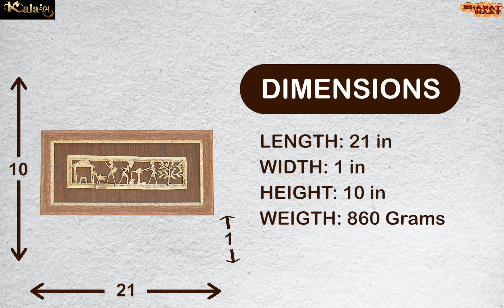Pure Brass Indian Culture Bastar Art Frame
➡️ 𝐏𝐫𝐨𝐝𝐮𝐜𝐭 𝐃𝐞𝐭𝐚𝐢𝐥𝐬
Product Name:  Indian Culture Bastar Art Frame
Product Code: BHF02925
Color: Brass Golden Yellow
Product Dimensions : 21 x 1 x 10 (L*W*H* Inches)
Weight: 860 Grams

𝐒𝐡𝐨𝐩 𝐀𝐝𝐝𝐫𝐞𝐬𝐬:
Bharat Haat, Amin Nivash, Opp. Sardar Patel Statue, Next to Dairy Den, Sayajigunj, Vadodara-390005, Gujarat, India.

𝐌𝐨𝐛𝐢𝐥𝐞 𝐍𝐨.: 𝐌𝐫. 𝐙𝐚𝐥𝐚𝐤 𝐒𝐡𝐚𝐡: +𝟗𝟏 𝟗𝟖𝟐𝟓𝟓𝟎𝟎𝟓𝟒𝟏
𝐌𝐨𝐛𝐢𝐥𝐞 𝐍𝐨.: 𝐌𝐫. 𝐍𝐢𝐫𝐚𝐯 𝐒𝐡𝐚𝐡: +𝟗𝟏 𝟗𝟖𝟕𝟗𝟎𝟐𝟏𝟓𝟑𝟒